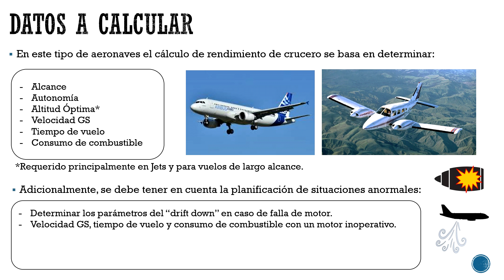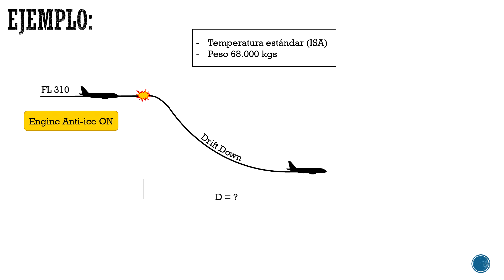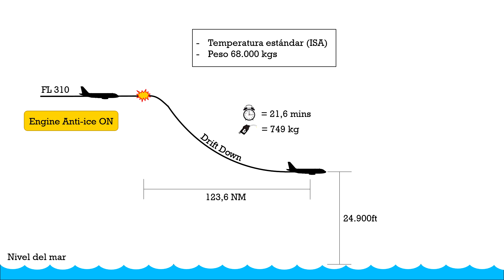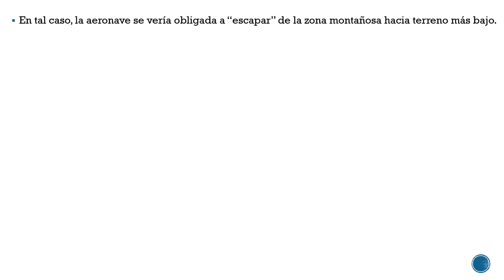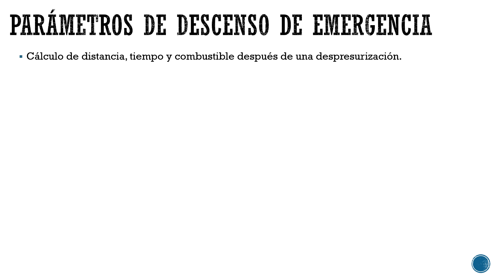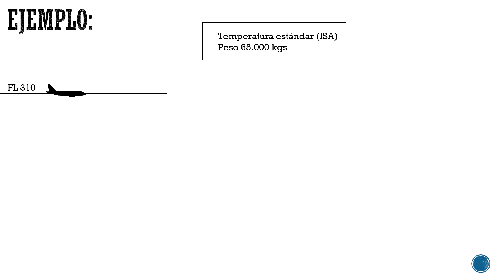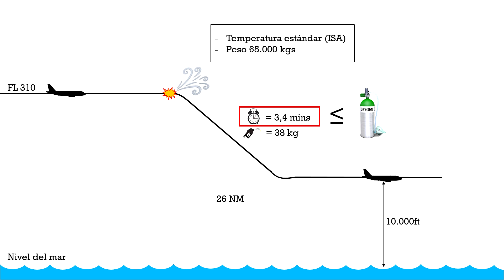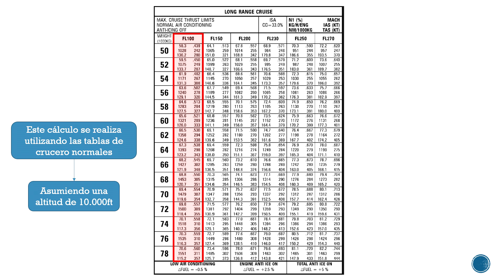Cálculo de Rendimiento de Crucero: Bimotores (Parte 2) - Performance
En este video se explican los procedimientos básicos para utilizar las tablas de rendimiento de crucero en aeronaves bimotores.

Parte 1:
- Altitud óptima
- Velocidad GS
- Tiempo de vuelo
- Consumo de combustible

Parte 2:
- Parámetros de "Drift Down" después de una falla de motor
- Velocidad, tiempo y combustible con un motor inoperativo
- Parámetros de descenso de emergencia después de una despresurización
- Velocidad, tiempo y combustible a 10.000ft